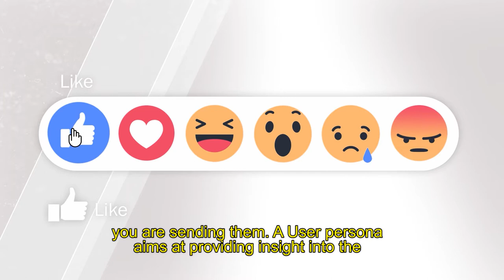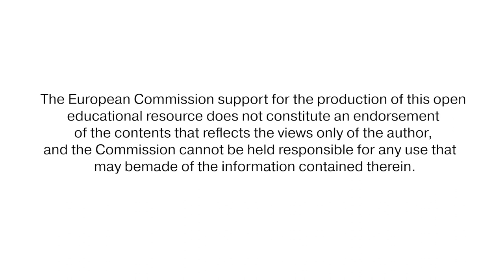Creating a User Persona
How does it make you feel when the content you’re creating is getting very little attention from those for whom it is intended? It’s not so nice, is it? Learn more from the video why is important and how to create a User Persona.

This open educational resource was produced by the Institute of Communication Studies for the Online Micro Master Program in Digital Communications and Marketing. The micro-master program is implemented wihin the project "Internationalization at Home through Online Micro Masters and Virtual Mobility", funded by the ERASMUS+.